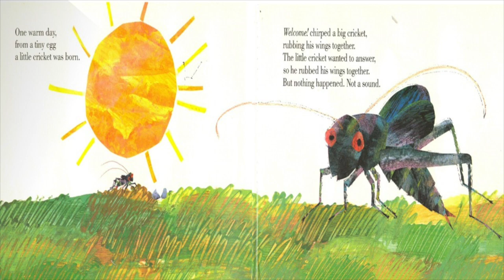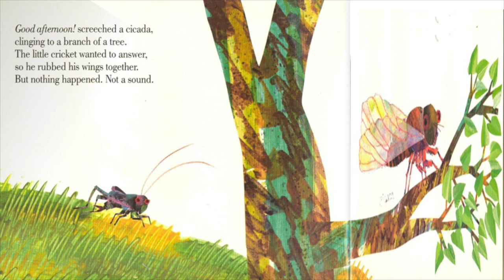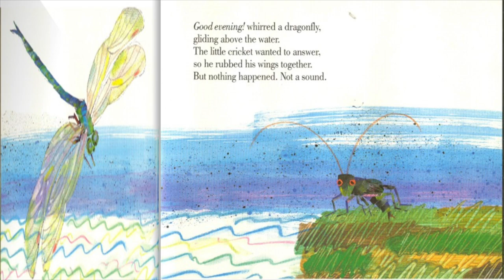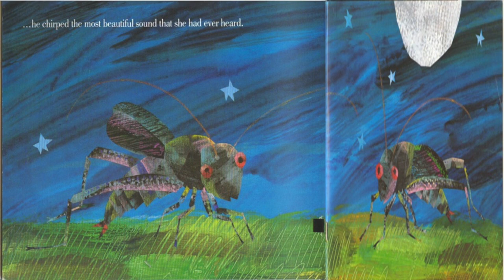Read Aloud: The Very Quiet Cricket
This read aloud book, “The Very Quiet Cricket” is written by Eric Carle. A tiny cricket is born and meets a big cricket who chirps his welcome. The tiny cricket tries to respond, but there is no sound. The quiet cricket then makes his way into the world. The cricket rubs his wings together each time, but nothing happens, not a sound. Until the day he meets another cricket, a female, and something different happens . . .

Fair Use Act - 17 U.S.C. § 107, Notwithstanding the provisions of sections 106 and 106A, the fair use of a copyrighted work, including such use by reproduction in copies or phone records or by any other means specified by that section, for purposes such as criticism, comment, news reporting, teaching (including multiple copies for classroom use), scholarship, or research, is not an infringement of copyright. Copyright information All material is owned by the creators (authors, illustrators, publishers) displayed or mentioned in this video. Reading this storybook was done under the Fair Use of a copyrighted work for entertainment.